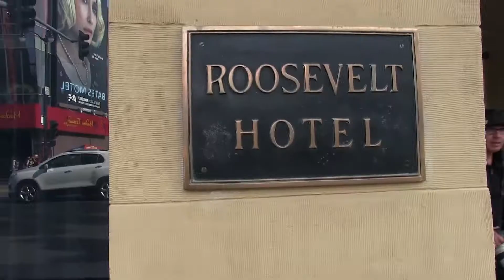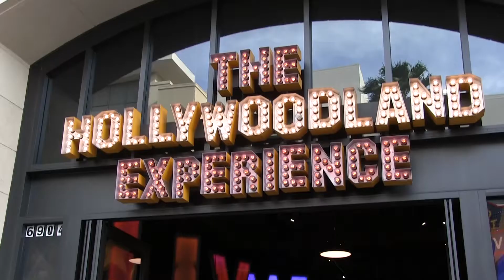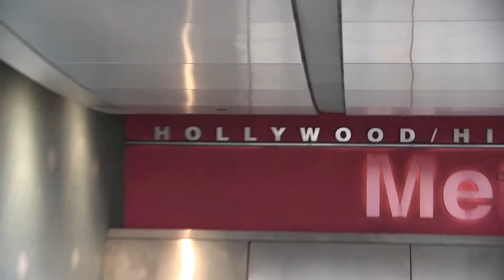PAPJUICE – CELEBRITY WEEK IN REVIEW WITH RICK WEEK 5